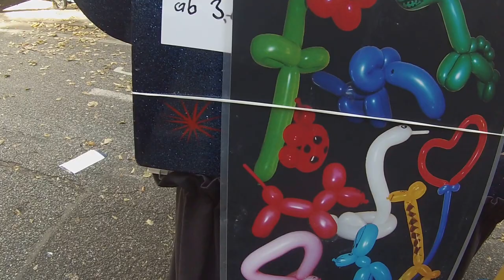Globos un arte en Alemania desde 3 Euros un globito!!! que tal negocio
Que manera tan fácil de ganar el dinero, todo es cuestión de ideas, saludos a todos los artistas!!!

Mi nueva vida en Alemania te explico todos los detalles de cómo es vivir en Alemania